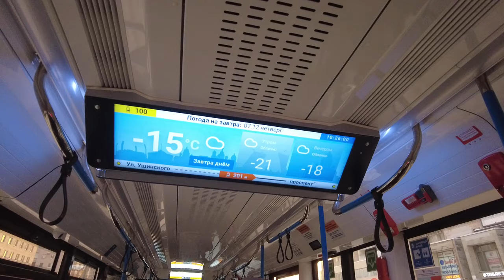I'm traveling on the Russian tram. Russia, Saint-Petersburg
In this video, I'm traveling on the Russian tram. Russia, Saint-Petersburg. What does an russian  tram have? The tram has air conditioning (not very important for winter:), free internet, phone charger, TV. I'll be showing you around the city and telling you all about my experience.

If you're looking for a fun and interesting way to see Saint-Petersburg, then check out my video! I'll be taking you on a tour of the city, showing you the highlights and giving you a taste of my experience while I'm there. From the amazing architecture to the fun street food, I hope you'll enjoy my video!